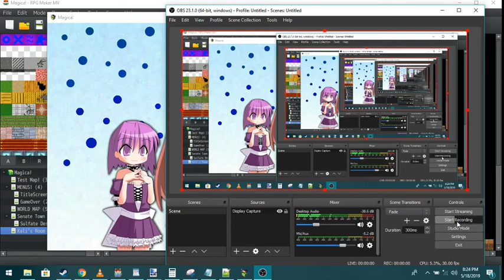Magica! - Kali Animation Test xD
IDK Animations are hard :-:

i wanted the game to start with Kali (main character) getting out of bed and running off to do the thing though xD so yea~, also, its surprisingly easy to put events off the main grid xD

also i made it possible to toggle off the lighting shit (didnt really make sense for an "at night" scene, xD anyway